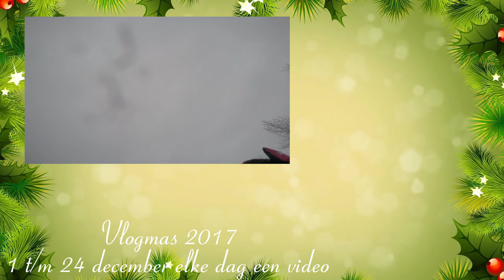Tessa gaat spelen in de sneeuw! 🎄Vlogmas dag17🎄 * Hart voor Paarden *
Er was heel veel sneeuw gevallen, ook in Maassluis en Tessa is lekker gaan spelen in de sneeuw. Ze had de gopro mee en daar hebben we een video van gemaakt.
Veel plezier met Tes en de sneeuw!

Ook post sturen? Dat kan naar:
Postbus 2024
3140BA MAASSLUIS

Kijk de nieuwe weekvlog!: "Weekvlog 7 december 2019"